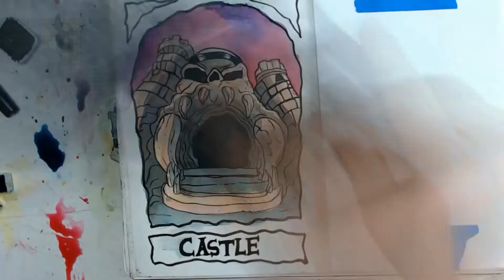Doomtober Day 25 - Castle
It is official... Inktober is over!

There can be only one Jake and that is the Doomsayer! Now,  @Jake Parker   may act like he doesn't know what the mighty Doomtober is, but that's only because he's afraid of Inktober's usurper!

Music by the disgustingly awesome Karl  @White Bat Audio  Don't be lame and go sub to his channel.

Here are links to my shop, social media, and Discord!